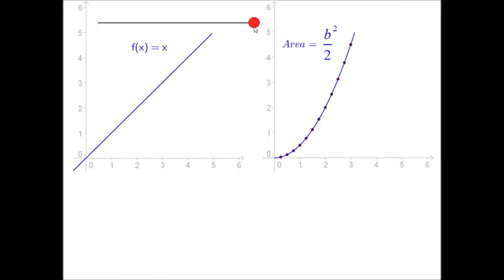互動及視覺微積分 Interactive and Visual Calculus：x的積分